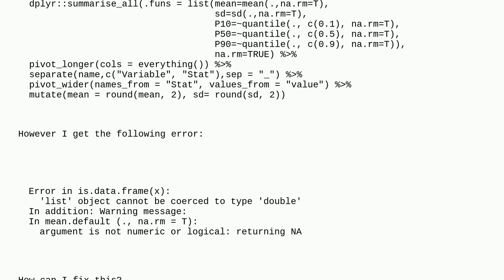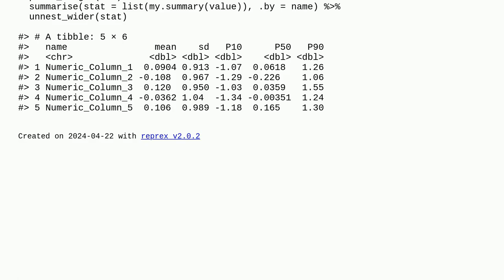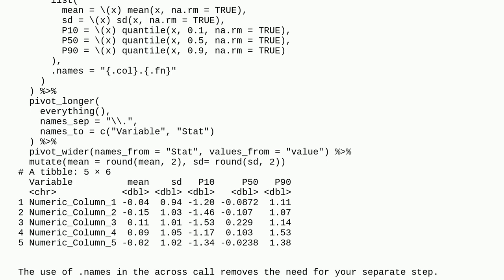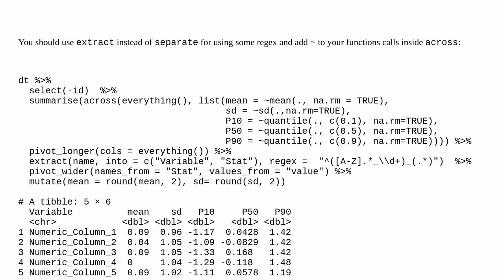Apply multiple summary function across columns: summarise_all: 'list' object cannot be coerced to...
Apply multiple summary function across columns: summarise_all: 'list' object cannot be coerced to type 'double'

A special thanks goes out to the community

  dplyr dataframe r